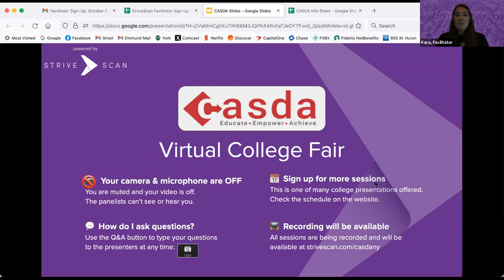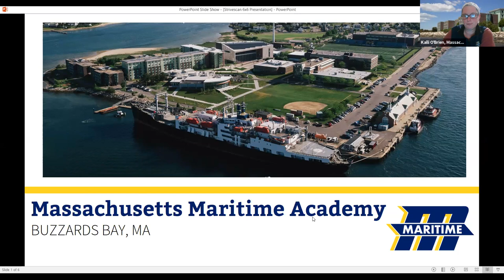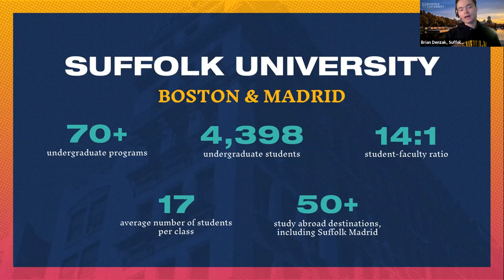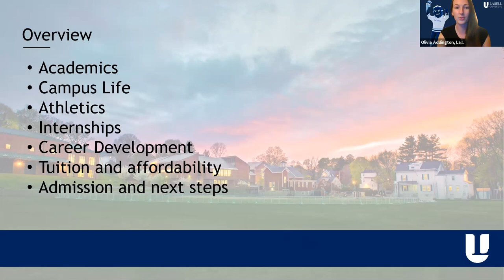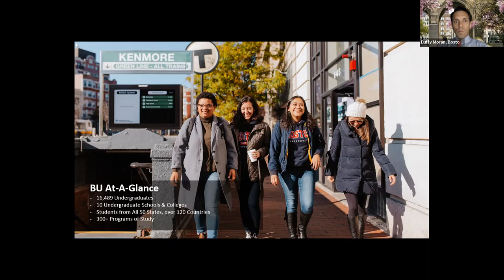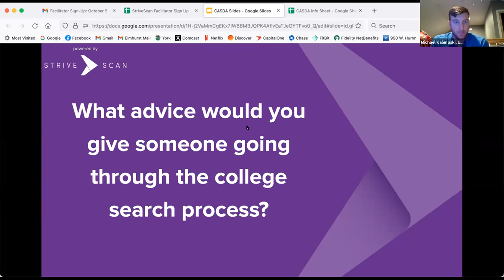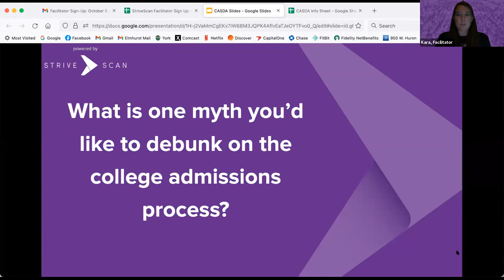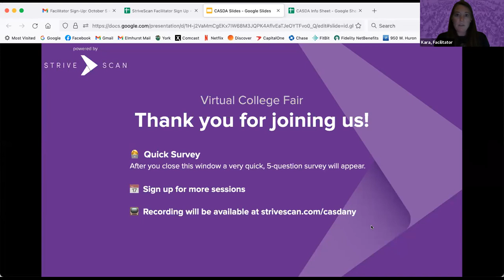Session C3 - CASDA Virtual College Fair - October 19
In this session, you will hear from the following institutions:

Endicott College
Massachusetts Maritime Academy
Suffolk University
Lasell University
Boston University